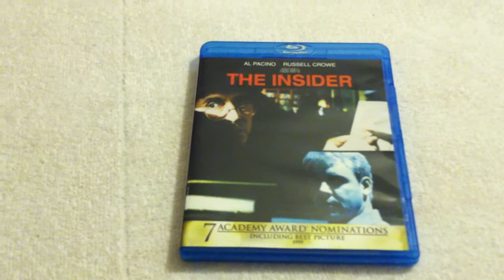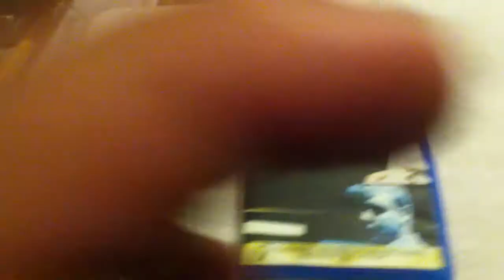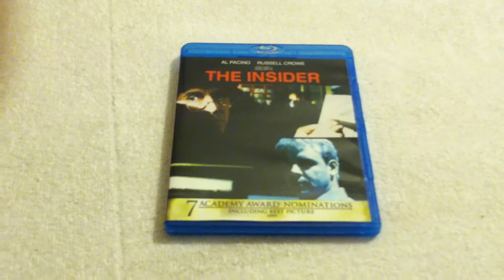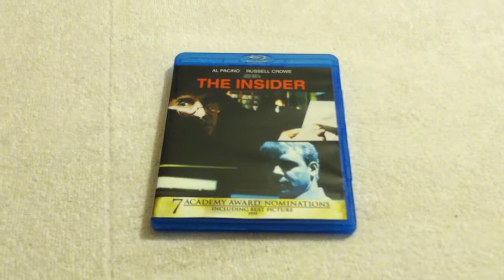The Insider Review! Spoiler Alert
My review of Micheal Mann's The Insider.

If you want to buy the movie: